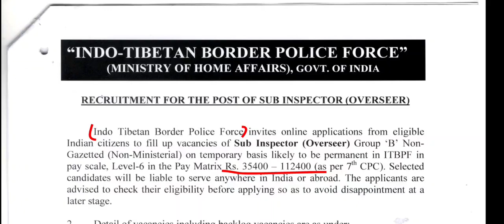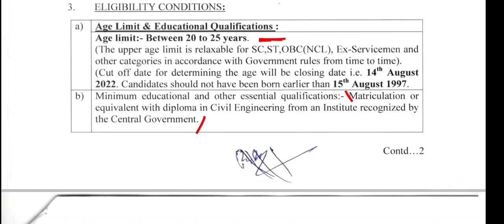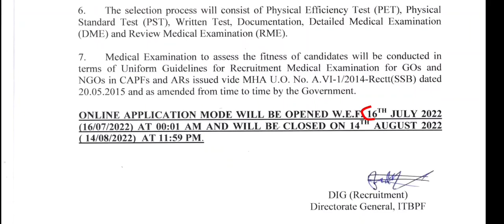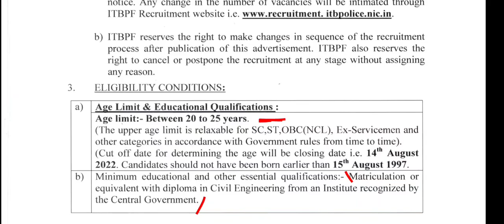ITBP Recruitment 2022 - Sub-Inspector (SI) Posts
Indo Tibetan Border Police (ITBP) is inviting applications for 37 Sub Inspector (Overseer) posts. The application process will begin on July 16, 2022. The last date to apply is August 14, 2022. Interested candidates can apply through the official website, itbpolice.nic.in.

Selection Process : Selection will be based on PET, Physical Standard Test (PST), Written Test, Skill Test and Medical Examination.